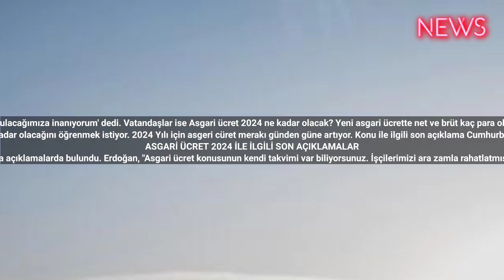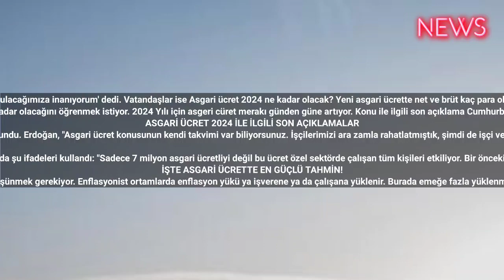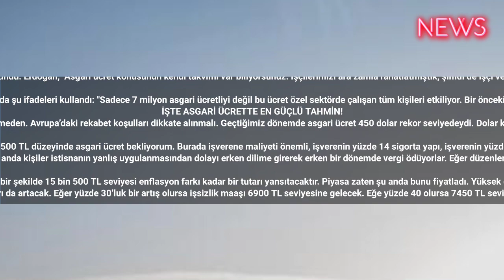Asgari ücret 2024 zammı ne kadar olacak? 💸 Yeni asgari ücret maaşı net ve brüt kaç para olur?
Cumhurbaşkanı Erdoğan asgari ücret çalışmaları için 'En makul çözümü bulacağımıza inanıyorum' dedi. Vatandaşlar ise Asgari ücret 2024 ne kadar olacak? Yeni asgari ücrette net ve brüt kaç para olur? sorularına cevap aramaya başladı. İşte konuya ilişkin en güçlü tahmin
Yeni yıla girmemize ramak kala asgari ücret araştırmaları arttı. Milyonlarca çalışan vatandaş asgari ücretin ne kadar olacağını öğrenmek istiyor. 2024 Yılı için asgeri cüret merakı günden güne artıyor. Konu ile ilgili son açıklama Cumhurbaşkanı Erdoğan'dan geldi. Peki Asgari ücret 2024 ne kadar olacak? Yeni asgari ücrette net ve brüt kaç para olur?
ASGARİ ÜCRET 2024 İLE İLGİLİ SON AÇIKLAMALAR
Cumhurbaşkanı Erdoğan Özbekistan ziyareti sonrası gazetecilerin sorularını yanıtlarken, asgari ücret ve emekli ikramiyesi hakkında da açıklamalarda bulundu. Erdoğan, "Asgari ücret konusunun kendi takvimi var biliyorsunuz. İşçilerimizi ara zamla rahatlatmıştık, şimdi de işçi ve işveren kesimini bir araya getirip en makul çözümü bulacağımıza inanıyorum." ifadelerini kullandı. Peki asgari ücrette en güçlü tahmin ne? İşte detaylar...

Ekonomist Muhammet Bayram yaptığı açıklamada şu ifadeleri kullandı: "Sadece 7 milyon asgari ücretliyi değil bu ücret özel sektörde çalışan tüm kişileri etkiliyor. Bir önceki dönemde yüzde 34’lük bir zam artışı yapılmıştı.
İŞTE ASGARİ ÜCRETTE EN GÜÇLÜ TAHMİN!
Ciddi bir zam olmasını bekliyoruz. Burada işvereni de düşünmek gerekiyor. Enflasyonist ortamlarda enflasyon yükü ya işverene ya da çalışana yüklenir. Burada emeğe fazla yüklenmeden. Avrupa’daki rekabet koşulları dikkate alınmalı. Geçtiğimiz dönemde asgari ücret 450 dolar rekor seviyedeydi. Dolar kurunun artmasıyla beraber 400 dolarlara düştü. Şu anda yeni asgari ücret düzeyinin 500 doları aşmasını bekliyoruz. 15 bin 500 civarında en düşük asgari ücretin olması bekleniyor.

Burada enflasyon karşısında asgari ücretli, emekli ezilmiş durumda. Asgari ücretin artmasıyla birlikte diğer kalemler de etkilenecek. Ben 15 bin 500 TL düzeyinde asgari ücret bekliyorum. Burada işverene maliyeti önemli, işverenin yüzde 14 sigorta yapı, işverenin yüzde 15.5 ve yüzde 2 payları var. Bu kısılabilir. Günlük asgari ücret destekleme tutarı var. Bu işverenlere yetmiyor. Çalışanların alım gücü artırılabilir.
Vergi diliminin sabitlenmesi, asgari ücretli kadar tutarında bütün ücretlerde istisna yapıldı. Şu anda kişiler istisnanın yanlış uygulanmasından dolayı erken dilime girerek erken bir dönemde vergi ödüyorlar. Eğer düzenleme normale çevrilirse 3. aydan sonra girilecek dilim 6. aydan sonra girilecek. Maaşlar artacak.

Son 6 aylık enflasyonun yüzde 38’ler civarında gelmesi bekleniyor. Burada ona endeksli bir şekilde 15 bin 500 TL seviyesi enflasyon farkı kadar bir tutarı yansıtacaktır. Piyasa zaten şu anda bunu fiyatladı. Yüksek oranda fiyatların yapılmasını herkes ister. Burada asgari ücret çalışılacak en az düzeydir.
İşsizlik maaşları da artacak. Eğer yüzde 30’luk bir artış olursa işsizlik maaşı 6900 TL seviyesine gelecek. Eğe yüzde 40 olursa 7450 TL seviyesine gelecek.

En yüksek işsizlik maaşına yüzde 30 zam olursa 13 bin 845 TL düzeyinde. Yüzde 40 olursa 14 910 TL düzeyine gelecek.

GSS primi, yüzde 30 artış olursa 520 TL olacak, yüzde 40 olursa 562 TL seviyesine çıkacak. Yıllık olarak yüzde 30 zam olursa 6277 TL, yüzde 40 olursa 6760 TL seviyesine gelecek. #2023 #2024 #2025